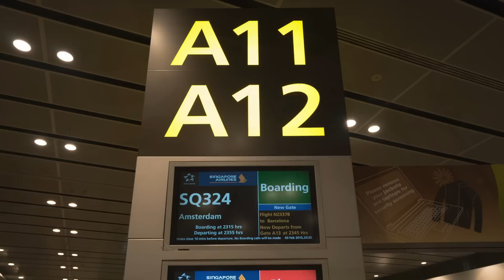Singapore Airlines SQ324 SIN-AMS Business Class Flight Report - 2015/02/03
Airlines: Singapore Airlines (SIA/SQ)
Flight: SQ324
Origin: Singapore (SIN/WSSS)
Destination: Amsterdam (AMS/EHAM)
Date: 2015/02/03
Aircraft: Boeing 777-300ER
Registration: 9V-SWT
Class: Business
Seat No: 17A
Lounge: SilverKris Lounge
Starring: Rilakkuma, Korilakkuma
Camera: Sony Alpha7s
Supper:
Starter
Marinated scallops with Asian slaw
Herb dressing

Main
Seared Chilean bass with warm morel mushroom vinaigrette, pea shoot, spring onion and fingerling potatoes
Marinated chicken with garlic sauce, Chinese vegetables and fragrant rice
Sop konro (Makassarese lemon-grass beef soup with rice cake)

Finale
Opera cake with coffee sauce
Selection of tomme d'abondance, rambol walnut and chaumes cheeses served with garnishes
A selection of fresh fruit
Gourmet coffees & selection of fine teas

Light bites menu:
Noodles
Tom yam noodles with prawn and vegetables
Vegetarian noodles with green leaves, spring onion and red chili
Noodles with chicken and black mushroom
Fishball and chicken with vermicelli and noodles

Sandwiches
Panini with roasted chicken (lollo rosso, sundried tomato tapenade and mayo spread)
Warm foccacia with roasted beef (onion jam, cheddar cheese and mustard mayo spread)
Ciabatta with roasted portobello mushroom (lollo rosso and emmenthal cheese)

Snacks
Assorted nuts
Ferrero Rocher chocolate bar
Bar crunchy granda oat and honey
Doritos tortilla chip nacho cheesier
Assorted biscuits
Fresh fruit

Breakfast menu:
Prelude
A choice of apple, tomato or freshly squeezed orange juice
Sliced fresh fruit

Starter
Choice of cereals or yoghurt
Cornflakes or muesli with milk
Plain or fruit yoghurt

Main
Warm waffle with strawberry coulis, fresh berries and mascarpone cheese
Selection of dim sum (Radish cake, prawn siew mai, fried chicken chives dumpling and scallop dumpling
Crepe with scrambled egg, grilled tomato, chicken sausage and potatoes

Breads
Assorted breakfast rolls
Butter - Fruit preserve